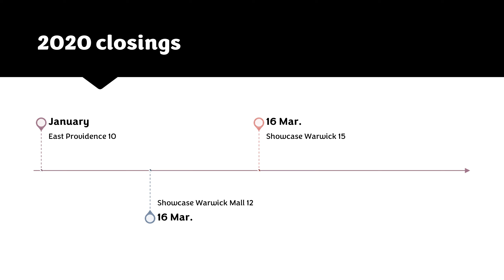Providence movie theatre and drive-in history 2020-2024